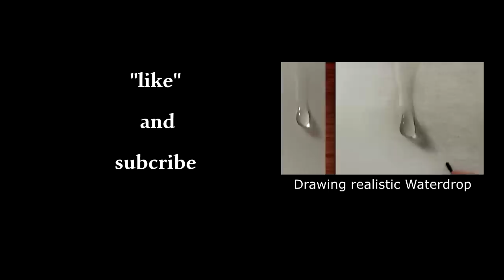Drawing a cap / 3D Trick Art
Drawing a cap freehand in 3D ! How To Draw a realistic cap.

★In this video I show how to draw anamorphic cap in dry brush technique.

★About PortraitPainter Pabst★
I am a professional and passionate artist and I want to inspire people through my art videos.
I want to show that you can do anything with painting. I want to show the magic of painting.
►Thank you to my network BuzzMyVideos.com for their support. Click here to find out how to join

★★★Portrait gemalt nach Foto auf Bestellung, Portrait malen lassen vom Foto Versand europaweit★★★